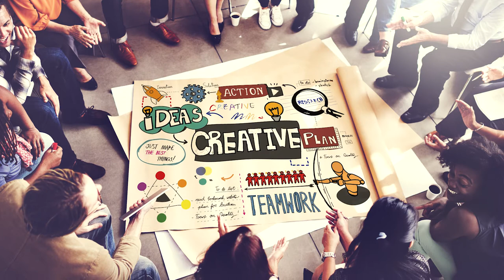Switch on your creativity (Martin Dyrman - BESPOKE, DK)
This video is part of the MOOC: “Experience the Tomorrow’s land” available on Tomorrow’s land learning platform